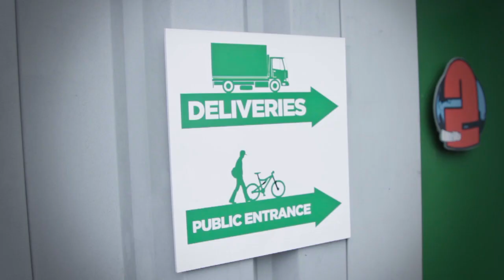Mojo Trail Diary, Wales Episode 2 - Special Guest Martyn Ashton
Music
Sean - Ambient Flow
Beatfux - Long Weekend
Dirty Porcelain - Blue Monday